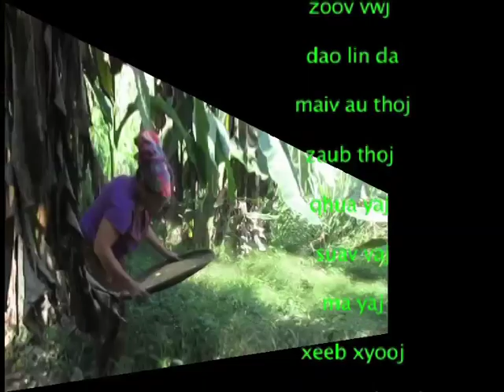Hmoob TV lao xov xwm hnub tim 27 6 2023